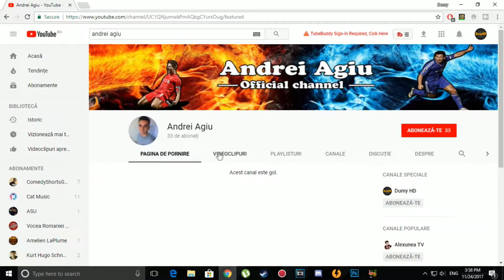Tweety - Looney Tunes | Drawing Time # 12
Poti sustine canalul donand aici Pentru mai multe videoclipuri.